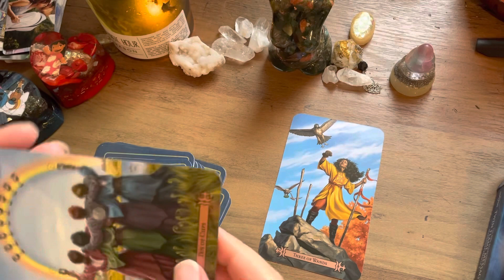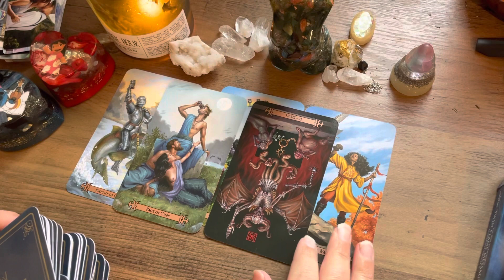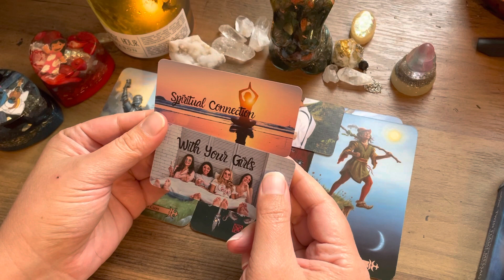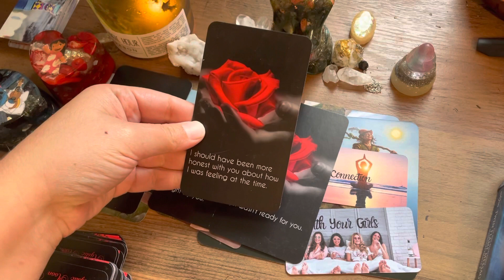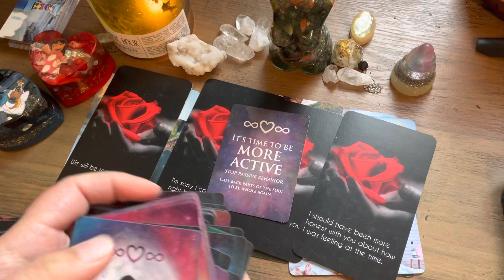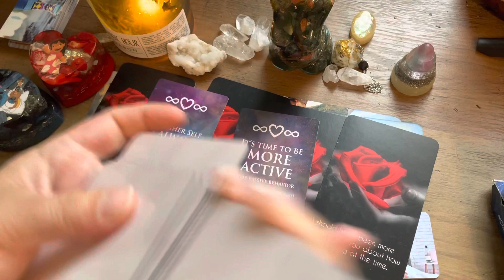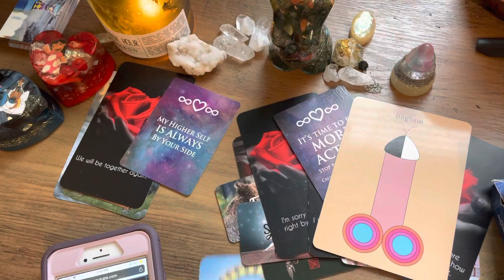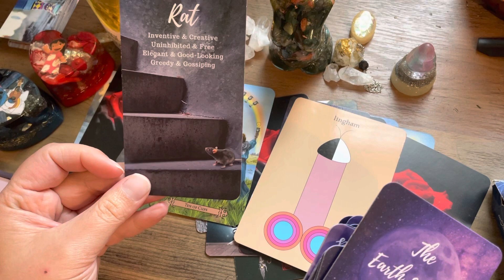PISCES love reading- They’ve Had A Sudden Change of Heart And Now Realize You’re The One